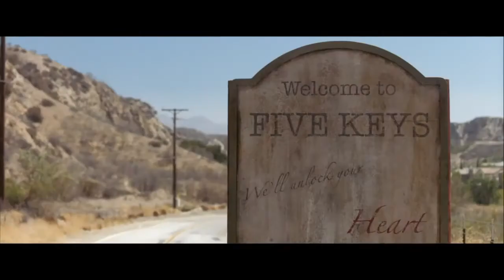Insidious Chapter 4: The Last Key - Movie Review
The forth film in the horror franchise bought to us by James Wan and Leigh Wannell, starring the fabulous Lin Shaye.
But is it time to close off The Further for good?